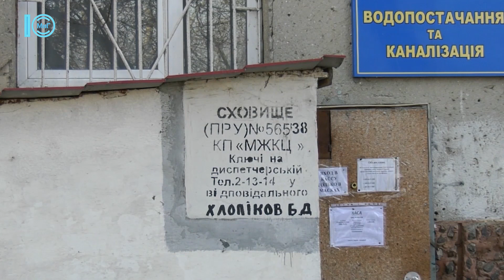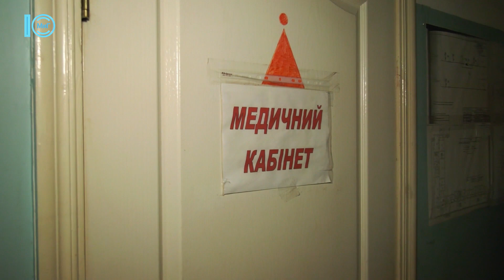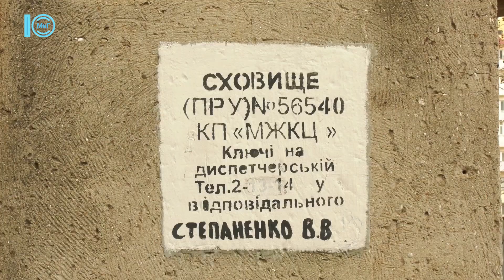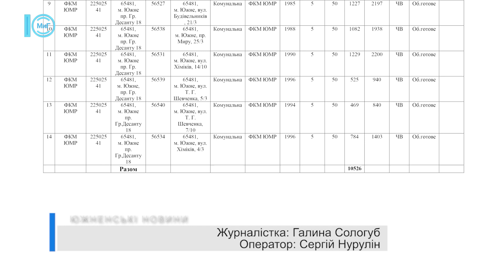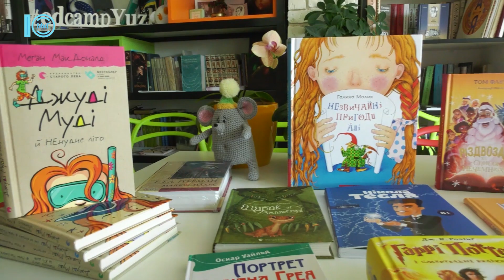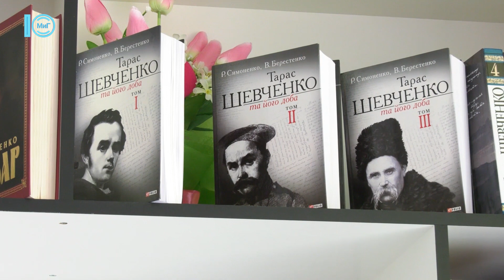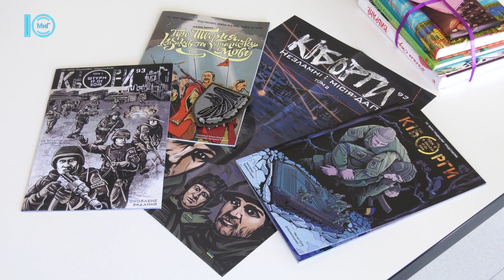Южненські новини від 21.02.2022